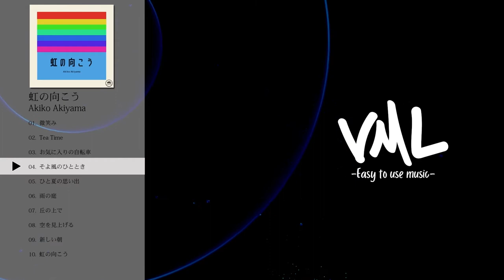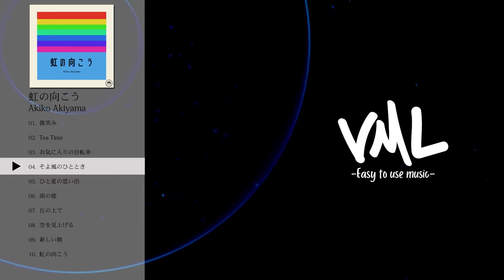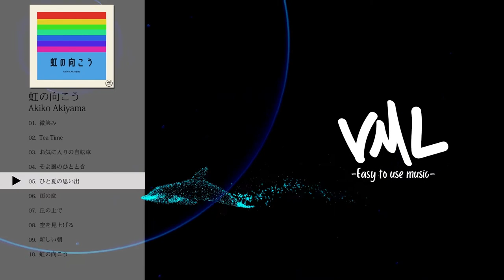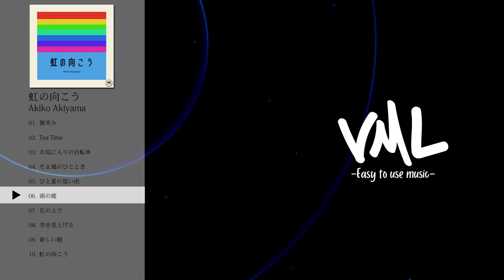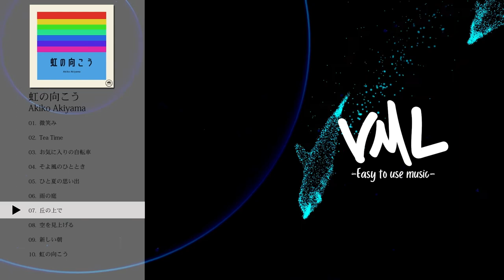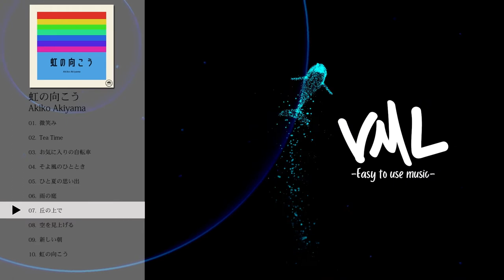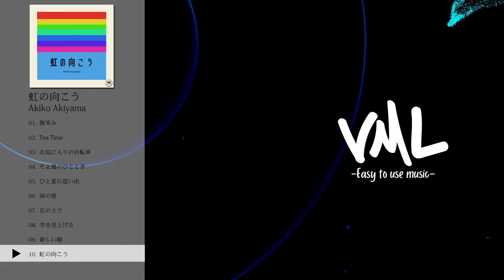Akiko Akiyama｜虹の向こう｜[VML]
［Artist］
Akiko Akiyama

---Chapters---
0:00 微笑み
3:23 Tea Time
8:02 お気に入りの自転車
11:41 そよ風のひととき
15:14 ひと夏の思い出
19:50 雨の庭
22:55 丘の上で
27:47 空を見上げる
31:04 新しい朝
34:26 虹の向こう